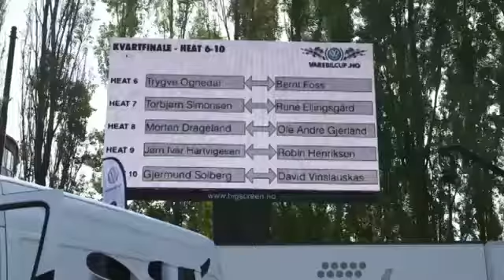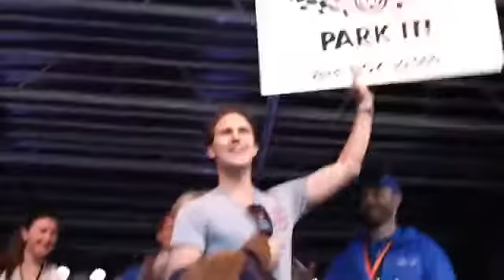Finalen Volkswagen Varebilcup 2013 | Volkswagen Nyttekjøretøy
Se video fra finalen i Volkswagen Varebilcup 2013.